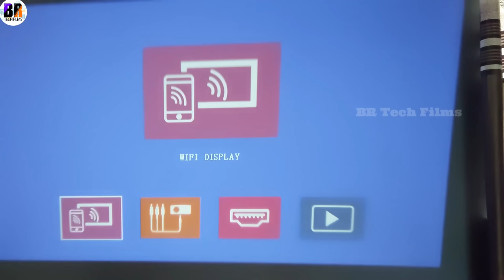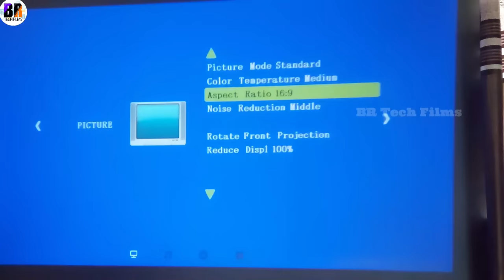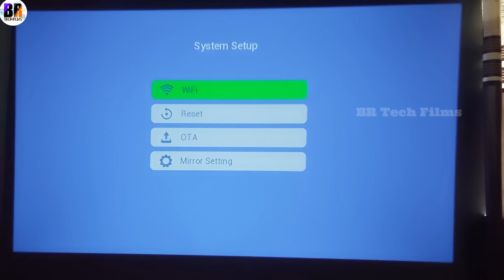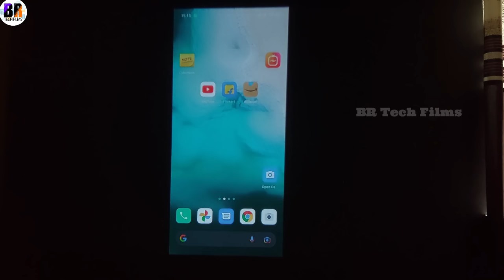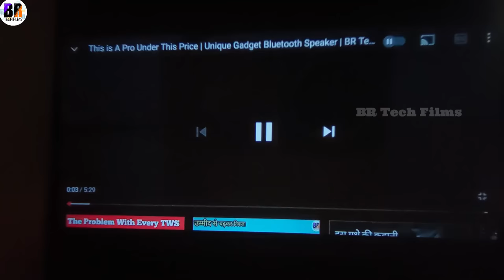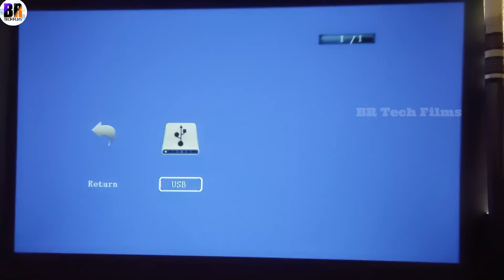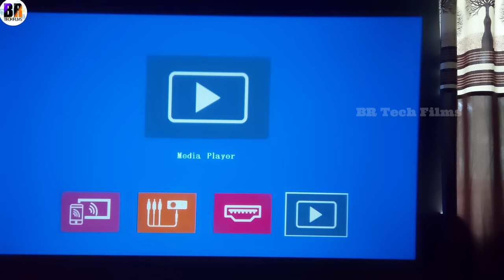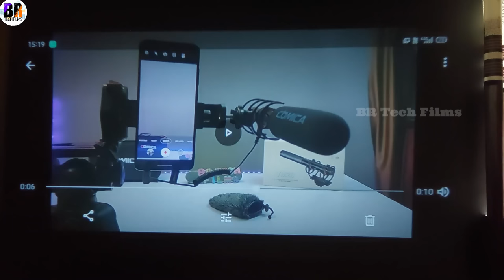New Xiaomi Wanbo X1 Projector Unboxing and Review || BR Tech Films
XIAOMI Wanbo X1 Projector Phone Same Screen 1080P Supported 300 ANSI Lumens Wireless Projection Anti-Dust Home Theater Outdoor Movie

Android Version
🟢 Recommended Products

About Wanbo : wanbo is a Xiaomi sourced company that manufactures high quality Projectors.